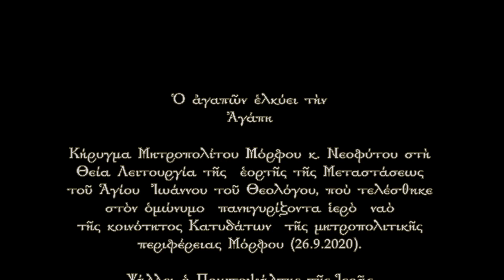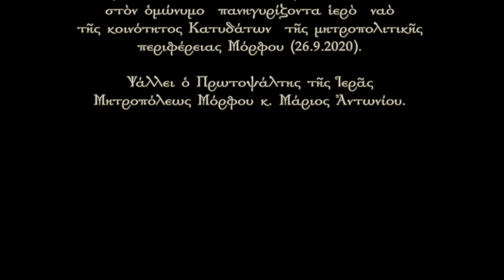Ὁ ἀγαπῶν ἐλκύει τὴν Ἀγάπη (26.9.2020)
Κήρυγμα Μητροπολίτου Μόρφου κ. Νεοφύτου στὴ Θεία Λειτουργία τῆς  ἑορτῆς τῆς Μεταστάσεως τοῦ Ἁγίου  Ἰωάννου τοῦ Θεολόγου, ποὺ τελέσθηκε στὸν ὁμώνυμο  πανηγυρίζοντα ἱερὸ  ναὸ τῆς κοινότητος Κατυδάτων  τῆς μητροπολιτικῆς περιφέρειας Μόρφου (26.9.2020).